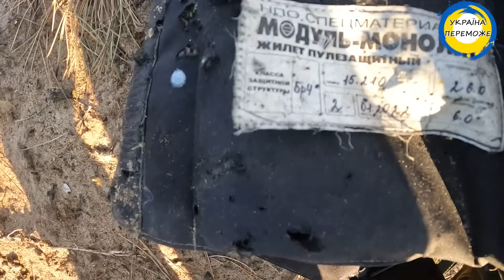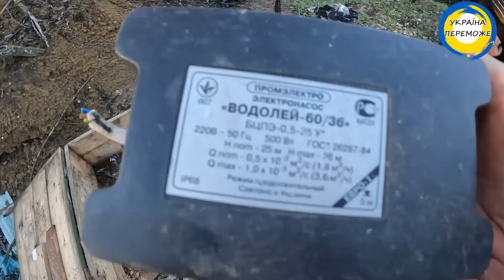Херсонський плацдарм. Міни, розтяжки та чорний пакет для ваньки! Ukraine war (частина 3)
НА СОЛЯРКУ ДЛЯ ПОЇЗДОК НА ПЕРЕДОВУ: 💳Номер картки
МОНОБАНКУ 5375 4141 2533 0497
ПРИВАТБАНКУ  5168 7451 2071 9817
ДЯКУЄМО! РАЗОМ ДО ПЕРЕМОГИ НАД РАШИЗМОМ!